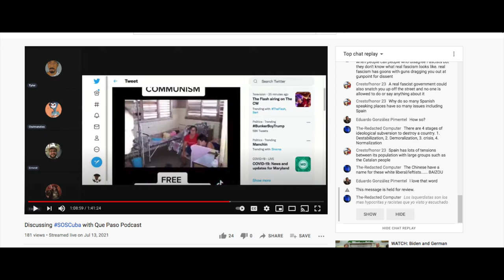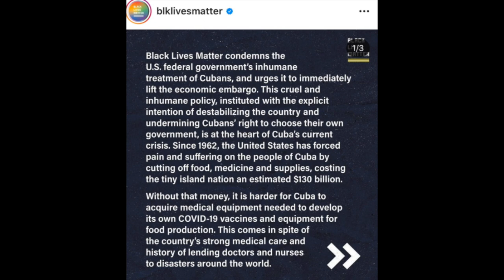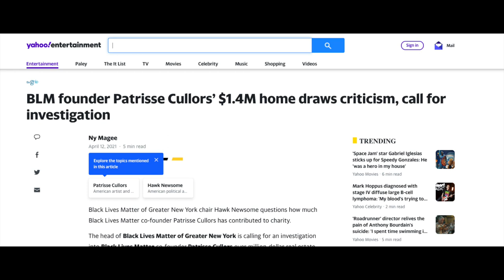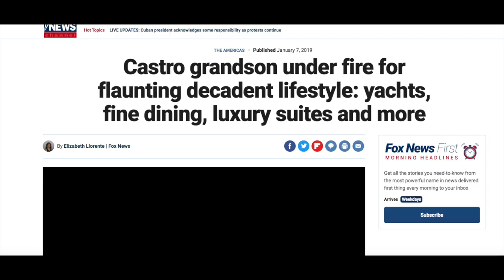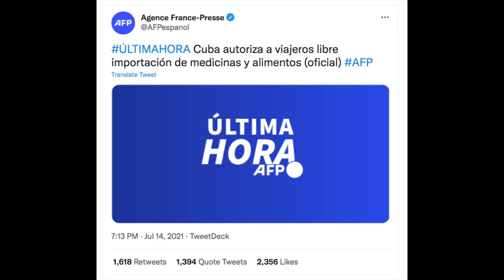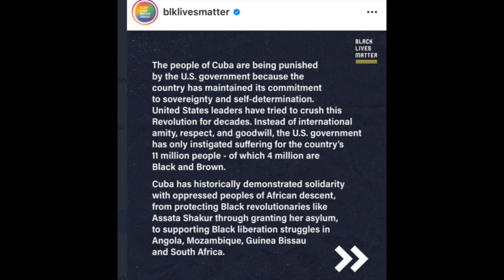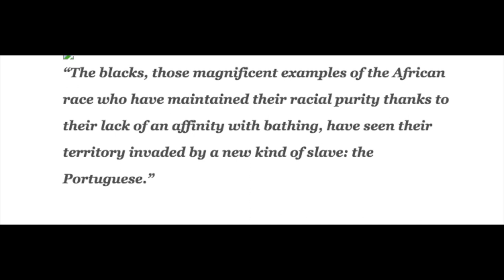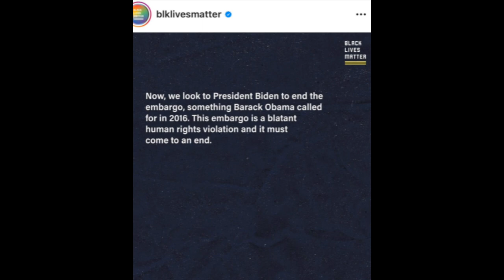Black Lives Matter Supports The Cuban Government